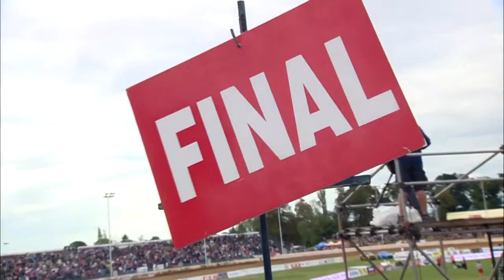2018 10 03 Svět motorů aktuálně plochá dráha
Zlatá přilba